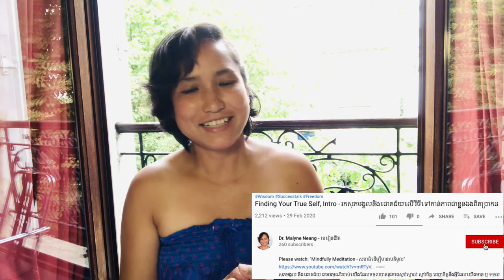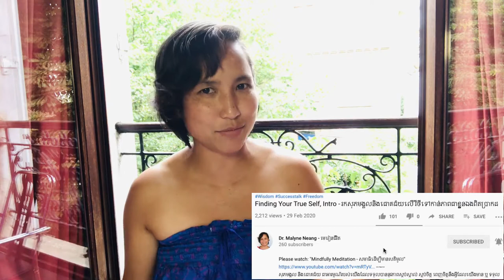វិបត្តិអត្តសញ្ញាណ ភាគ ៣ "ភេទ" - Sexuelle identity crisis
និយមន័យ អត្តសញ្ញាណភេទ
ជាអារម្មណ៍របស់មនុស្សម្នាក់ដែលបញ្ជាក់ថាខ្លួនជាភេទអី ដោយមិនពាក់ពន្ធ័ពីភេទដែលមានពីកំនើត និងការកំនត់របស់សង្គមឡើយ។

និយមន័យ វិបត្តអត្តសញ្ញាណភេទ
ជាបញ្ហវិលវល់ក្នុងអារម្មណ៍របស់មនុស្ស ដែលមិនអាចទទួលយកភេទដែលខ្លួន បានកើតមកនោះ
អត្តសញ្ញាណៈ ខ្ញុំជាភេទអី   ;  តួនាទីៈ ខ្ញុំស្រលាញ់ភេទណា
វត្តមានៈ ខ្ញុំខុសគេ តើសមនឹងកើតមកទេ ;  អត្ថន័យជីវិៈ ខ្ញុំគួរគេអោយតម្លៃដែរទេ

"កុំធ្វើទង្វើដែលបំផ្លាញខ្លួនឯង តែត្រូវស្វែងរកមធ្យោបាយដើម្បីស្វែងរកខ្លួនឯង"
- រៀនស្រលាញ់ខ្លួនឯង ថែខ្លួនឯង
- រៀនធ្វើជាកញ្ចក់ឆ្លុះខ្លួនឯង
- រៀនរំដោះខ្លួនឯងចេញពីការបន្ទោសខ្លួនឯង
- រៀនស្វែងយល់ពីអារម្មណ៍របស់ខ្លួនឯង តាមរយៈសមាធិជាដើម
- រៀនទទួលយកអ្វីដែលជាបុគ្គលិកលក្ខណៈរបស់ខ្លួន
- អោយពេលខ្លួនឯង កុំបង្ខំ គង់តែបានសម្រេច
- រៀនក្រេបយករសជាតិជីវិតក្នុងដំណើរស្វែងរកខ្លួនឯងនេះ ឈានមួយជំហ៊ានសប្បាយមួយជំហ៊ាន កុំចាំទាល់តែដល់គោលដៅទើបហៅថាជោគជ័យ

Special thanks to Canva.com for image and thumbnail template